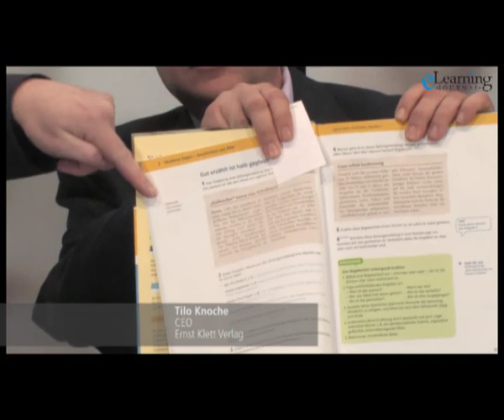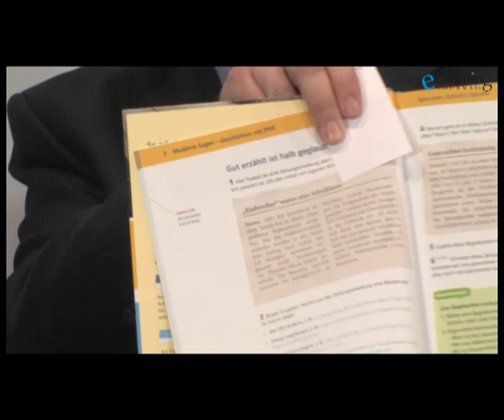didacta 2010 (15/26): Bildung & Screening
4. Tag: eLearning-Journal.de Chefredakteur Frank Siepmann im Gespräch mit Tilo Knoche, CEO (Ernst Klett Verlag) über crossmediale Lernmedien, "Testen und Fördern" und warum Schule nicht so schnell sein kann wie die Gesellschaft